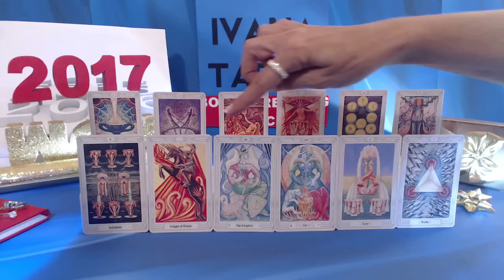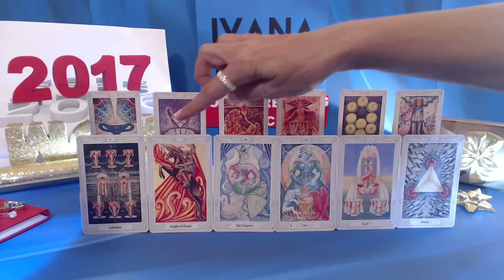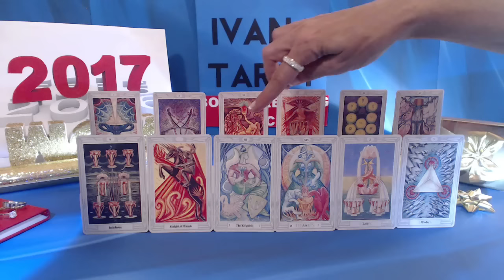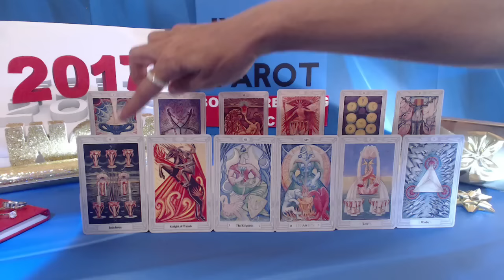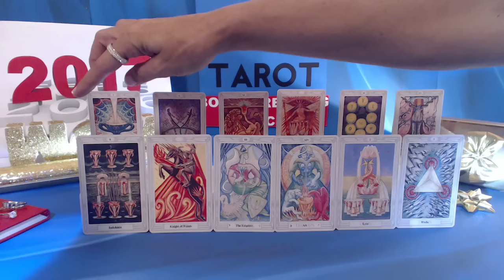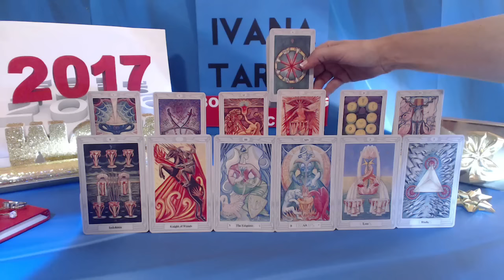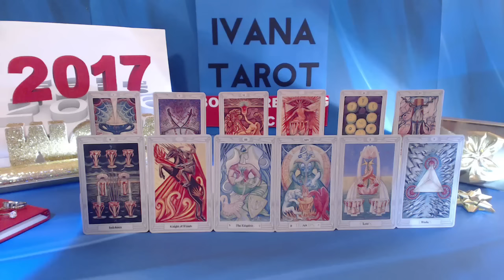Scorpio Yearly Tarot for 2017